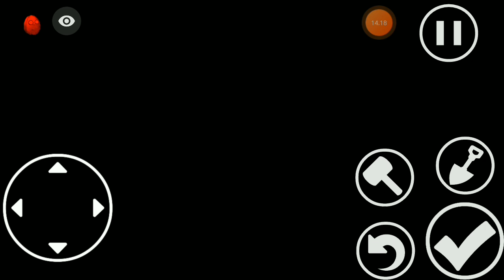part 5 main pvz tapi kok pake Xbox one pool level yang 10 besok ya